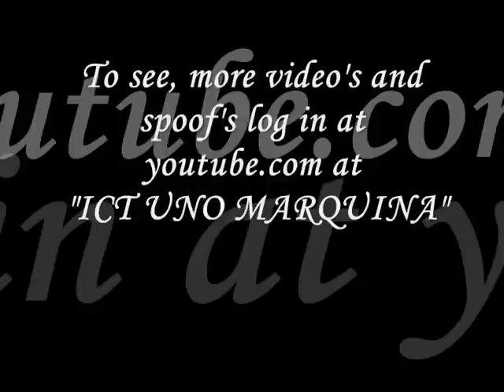ICT UNO MARQUINA PART 1.wmv